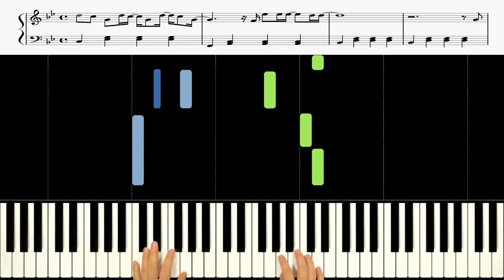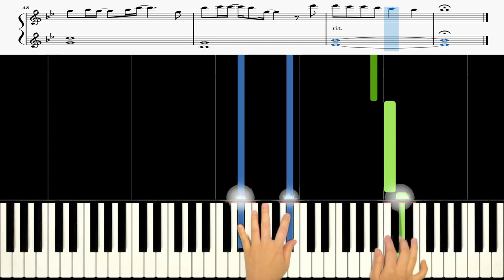Hwang In yeop (황인엽) - The Flowerpot (EP.14) [True Beauty, 여신강림 OST] 🎹《Piano Tutorial》 ★★☆☆☆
00:00  Original Speed ✔
03:17  Speed X 0.75 ✔

Keyboard : YAMAHA Montage 88, Nord Electro 5D 73
Audio interface : Focusrite Scarlett 6i6
Speaker : JBL LSR305
Laptop : MacBook Pro
Camera : iPhone 8 or Galaxy note 8 (& OSMO Pocket)